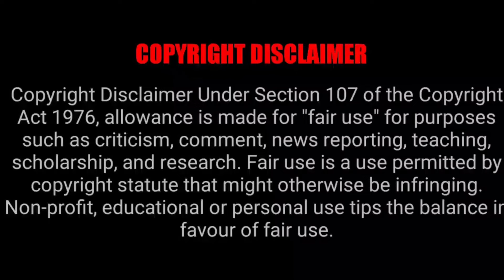WELCOME TO DEMON SCHOOL! IRUMA KUN EPISODE 2x7 REACTION MASHUP!!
REANIMATED
3 KATANA
FRESHEST ANIME
JUN REACTS
RYURYU